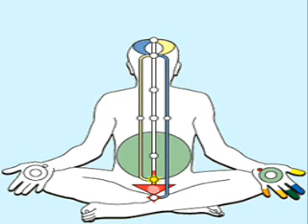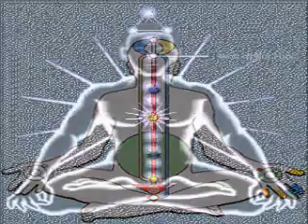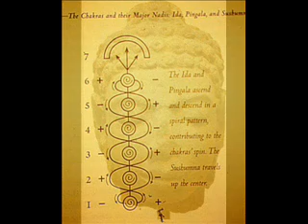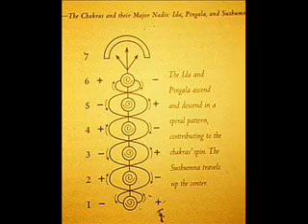tao of physics fritjof capra 1 0005